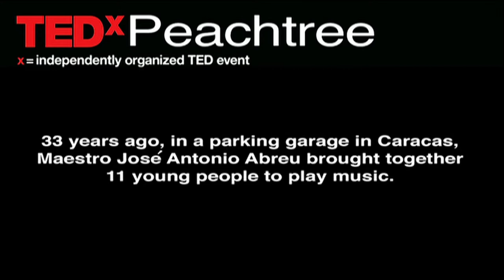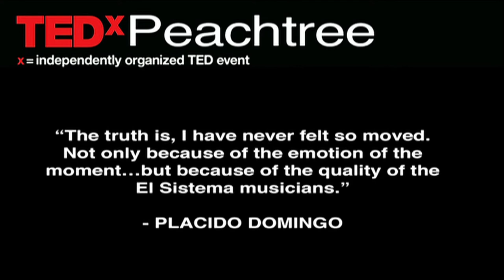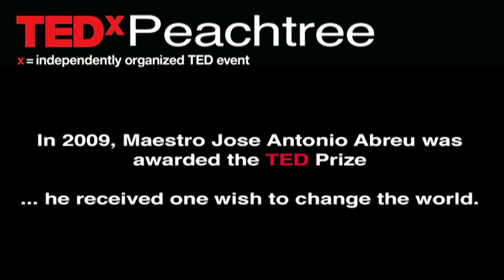TEDxPeachtree - Dantes Rameau - Music as an Instrument for Social Change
Music is often seen as an ornament, something
that makes a gathering more exciting or
complements academic classes. But if we
take it as an art form capable of uplifting and
uniting, why not put it at the service of our
communities? It's time to shift our conception
of music from an extra-curricular activity to an
instrument that inspires social change.